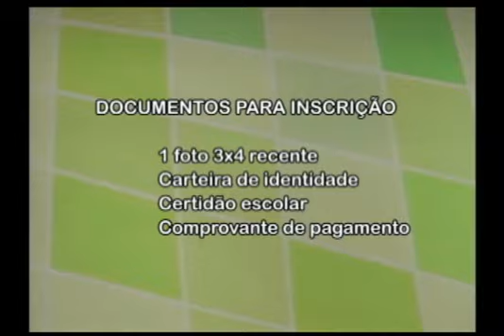IFRN em pauta 103 - Bloco 1 de 3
Programa IFRN em Pauta
Produzido pelo Campus Avançado Natal – Zona Leste do IFRN